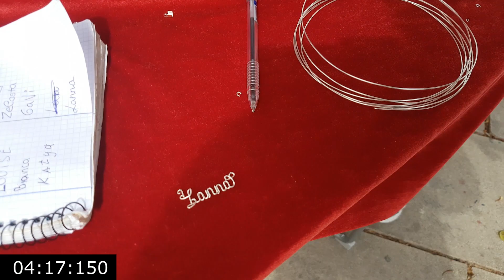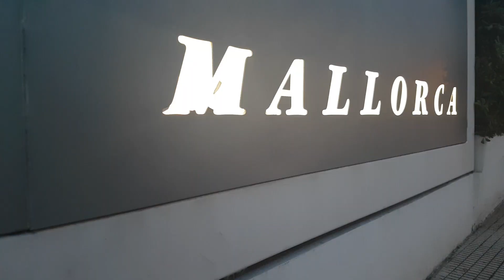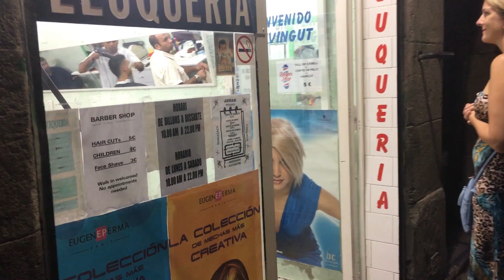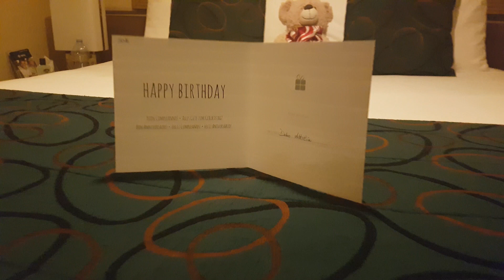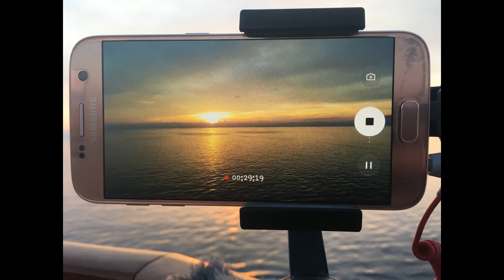Hűtőmágnes 8. Palma De Mallorca MSC FANTASIA 2018. Cruise ship S01E25.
Nyaralni mentünk a férjemmel, Atival. Utazásunk első négy napját Barcelonában töltöttük, majd felszálltunk az MSC Fantasia nevű hajóra, amivel bejártuk Európa néhány városát.
Az erről készült kisfilmeket osztjuk meg Veletek.

A városok, amiket meglátogattunk: Barcelona, Ajaccio (Korzika), Róma, La Spezia (Olaszország), Genova, Cannes, Palma De Mallorca.

Technika: -Samsung S7
                  -Zhiyun Smooth Q gimbal
                  -SjCam 5000
                  -Hama fotóállvány
                  -Boya B1-M1 leaver mikrofon
                  -Rode Videomic Go puskamikrofon
                  -Pergear tripod